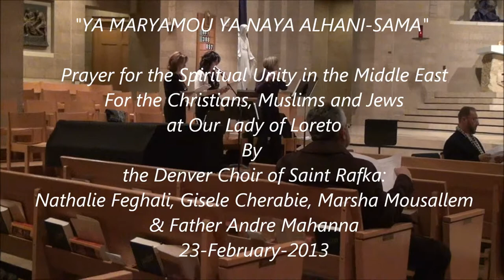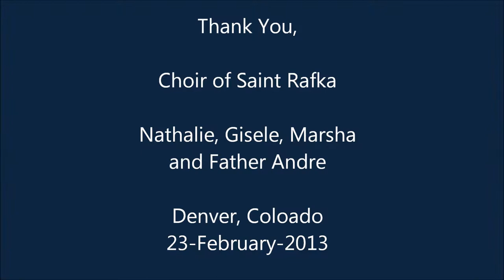Ya Maryamou - A Prayer for Peace in the Middle East from the St. Rafka Choir - 23-Feb-2013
Father Andre Mahanna Brings Together Jews, Muslims and Christians at Our Lady of Loreto Church in Denver, CO for an Evening of Prayer for Peace in the Middle East.